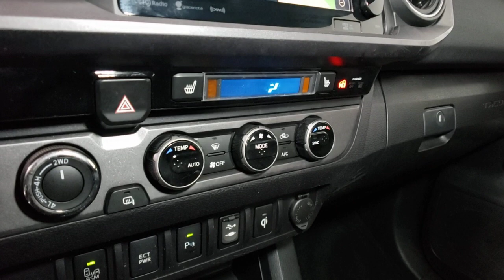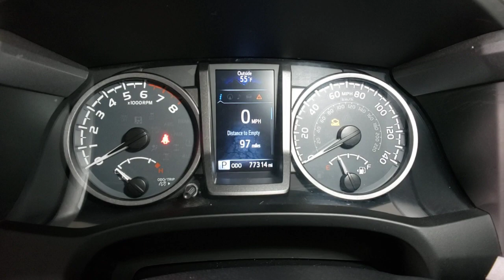2017 Toyota Tacoma Prescott, Flagstaff, Phoenix, Bullhead City, Havasu, AZ T48201A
Super White Used 2017 Toyota Tacoma available in Prescott, Arizona at Findlay Toyota Prescott. Servicing the Flagstaff, Phoenix, Bullhead City, Havasu, AZ area.
2017 Toyota Tacoma TRD Offroad - Stock#: T48201A - VIN#: 5TFCZ5AN7HX109746

Welcome to Findlay Toyota in Prescott. All of our cars are hand picked and inspected for your piece of mind. This Toyota is equipped with the following options:brbrTOYOTA CERTIFIEDbr7YR/100,000 MILE WARRANTYbrNON SMOKERbrCLEAN CARFAXbrbrBluetooth, Backup Camera, Navigation System, Alloy Wheels, Sunroof/Moonroof, Heated Seats/Heat Package, Technology Package, Tow Package, 4WD, 130 Amp Alternator, ATF Cooler, Auto Headlights, Blind Spot Monitor w/Rear Cross Traffic Alert, Class IV Hitch Receiver, Color-Keyed Rear Bumper, Dual Zone Automatic Climate Control, Engine Oil Cooler, Heated Front Seats, Lane Change Assist, Navigation System, Power Steering Cooler, Power Tilt/Slide Moonroof, Premium & Technology Package, Rear Parking Assist Sonar, Tow Package (A/T), Trailer Sway Control.brbrClean CARFAX.brbrCertified. Toyota Certified Used Vehicles Details:brbr  * Warranty Deductible: $50br  * Transferable Warrantybr  * Powertrain Limited Warranty: 84 Month/100,000 Mile (whichever comes first) from TCUV purchase datebr  * Limited Comprehensive Warranty: 12 Month/12,000 Mile (whichever comes first) from certified purchase date. Roadside Assistance for 1 Yearbr  * Roadside Assistancebr  * Vehicle Historybr  * 160 Point Inspectionbrbrbr4WD 6-Speed Automatic Awards:br  * 2017 KBB.com Best Resale Value Awards   * 2017 KBB.com 10 Most Awarded Brands